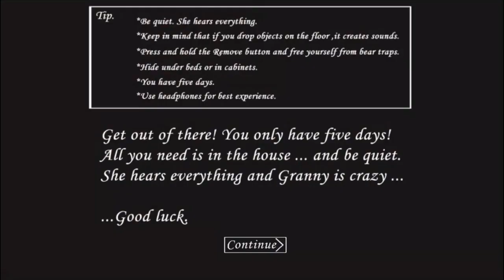PRAKHAR plays with GRANNY | EPISODE - 2 | PRACTICE MAKES MAN PERFECT.